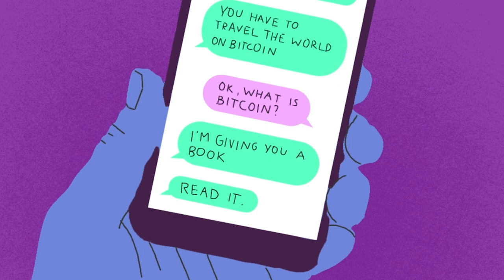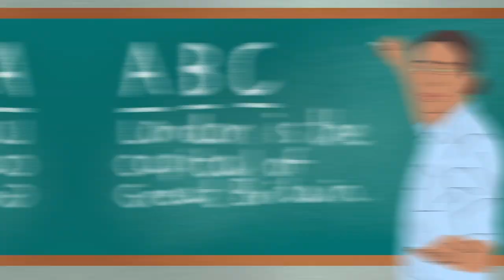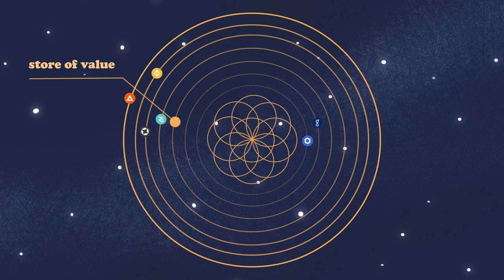Around the world on BTC only | Crypto Stories Ep. 13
This is the story of how Paco from India decided to drop everything in his life and leave home to travel around the world using only BTC. How does that happen? Watch our new episode of “Crypto Stories,” where people tell us stories about how crypto has changed their lives.